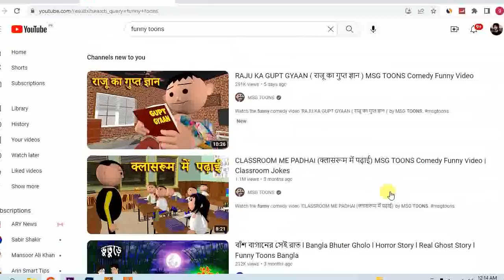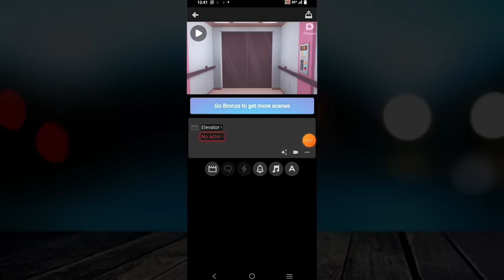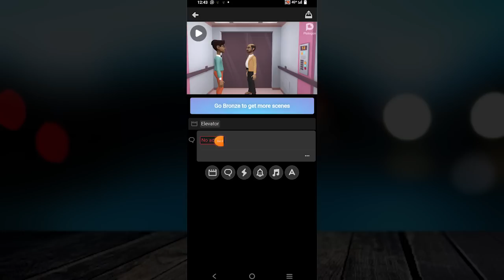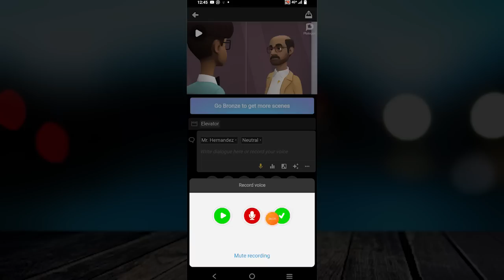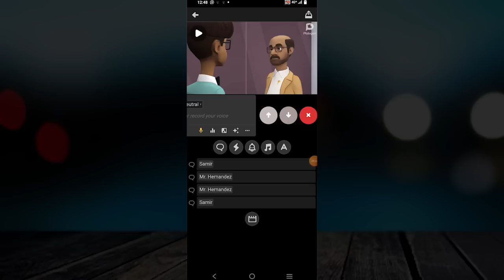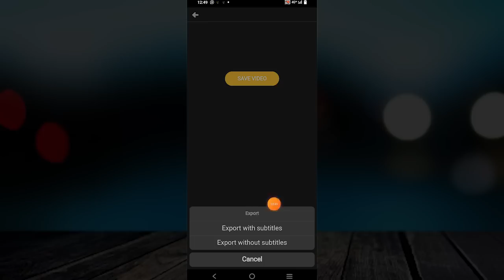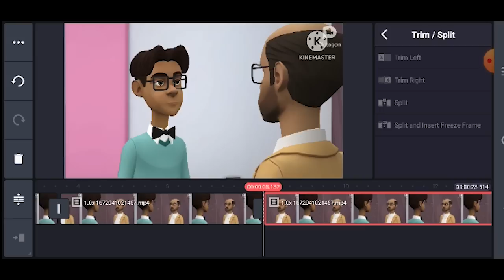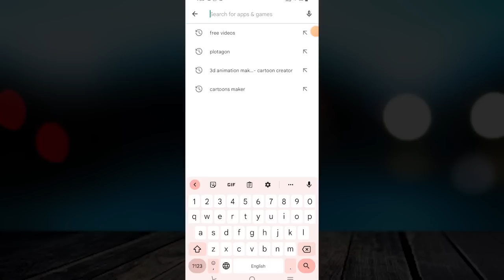How to make cartoon animation video on mobile and make money , cartoons kasy banain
How to make cartoon animation video on mobile and make money cartoons banany ka treeqa